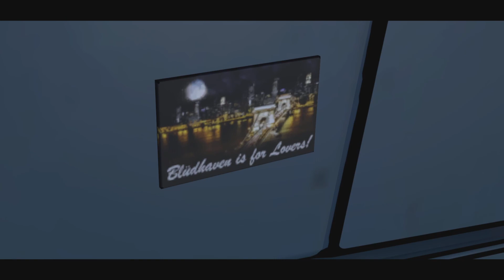Telltale Games Batman episode 3 Part 2 BATMAN GOT GAME!